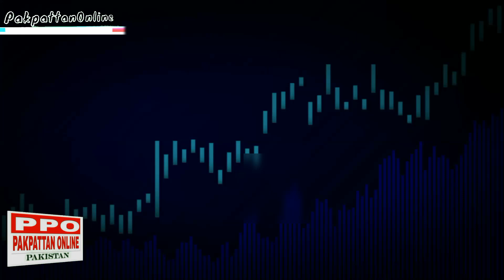news update یوم دفاع پاکستان کےموقع پرنائیک یونس شہیدکےبھائی کاپیغام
پاکپتن آن لائن یوٹیوب چینل سبسکرائب